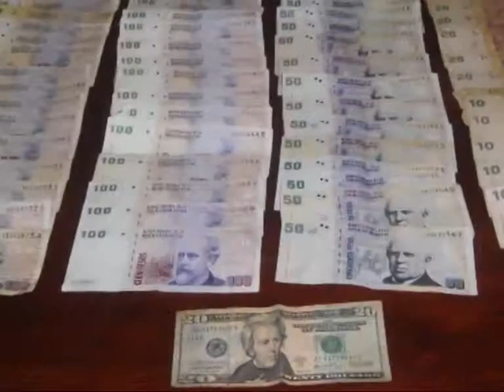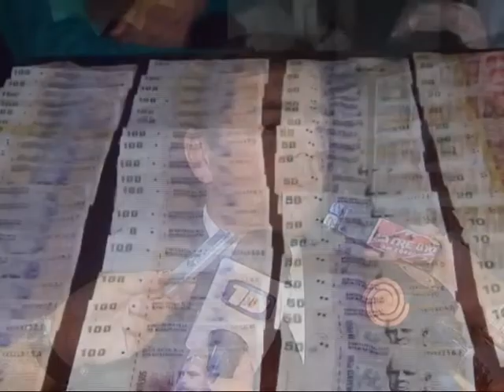Detienen en Bialet Massé a un matrimonio que comercializaba cocaína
Con cocaína, elementos de corte, armas y dinero en efectivo, entre el viernes y el lunes, la Policía arrestó a un matrimonio.